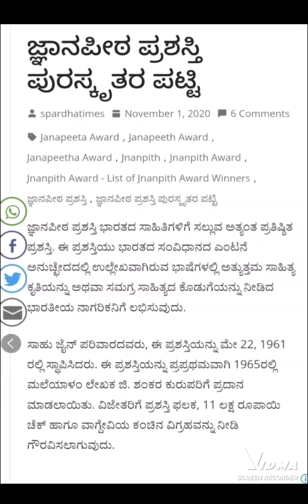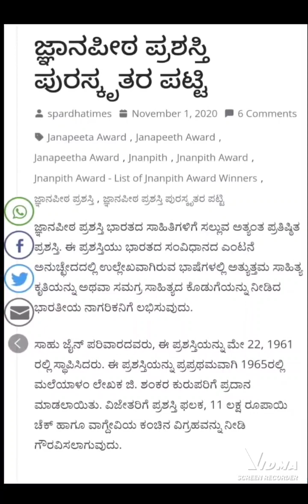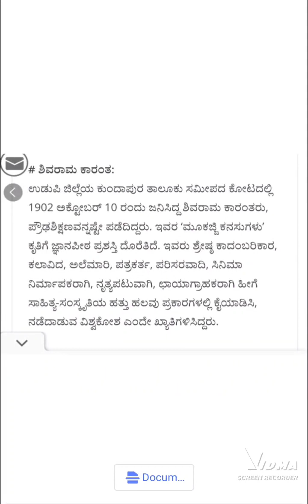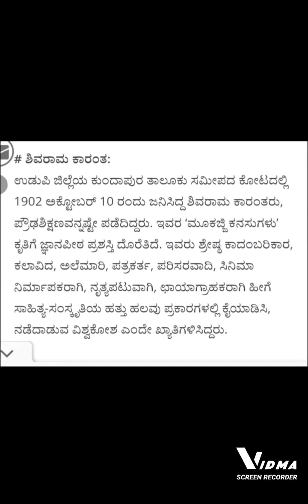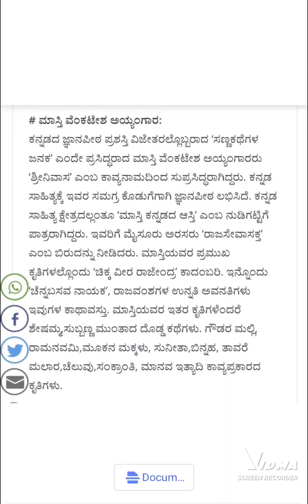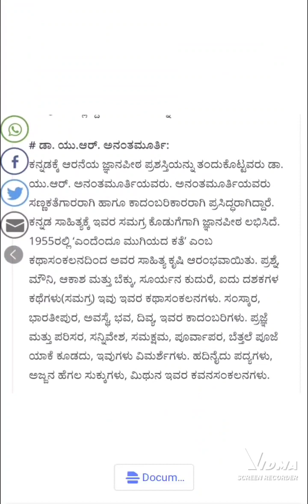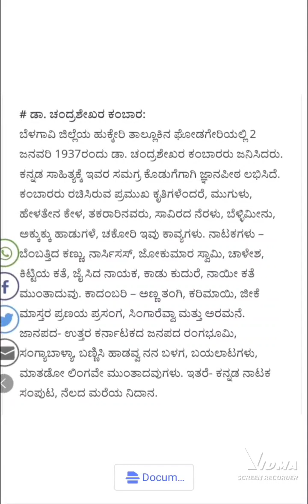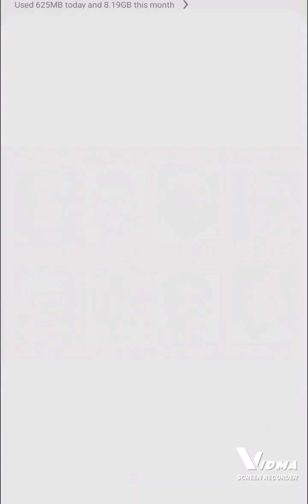ಕನ್ನಡದ ಜ್ಞಾನಪೀಠ ಕವಿಗಳ ಪರಿಚಯ/jnanapeeta award winners of kannnada